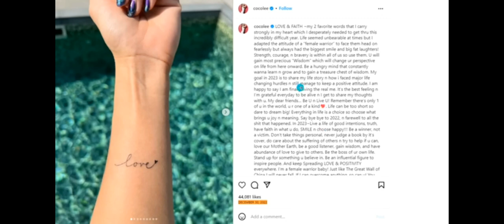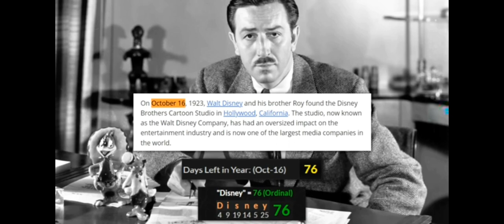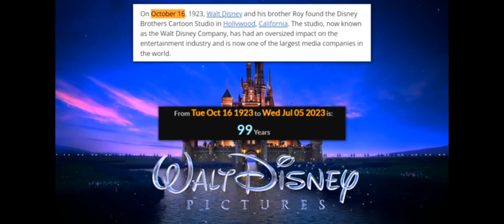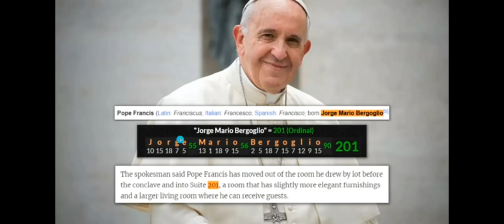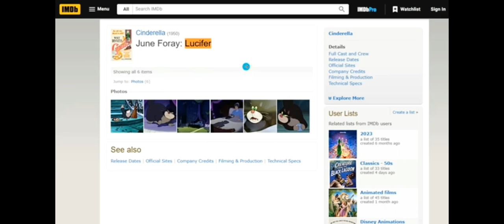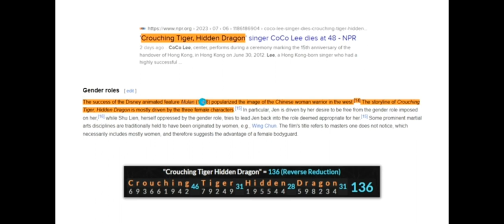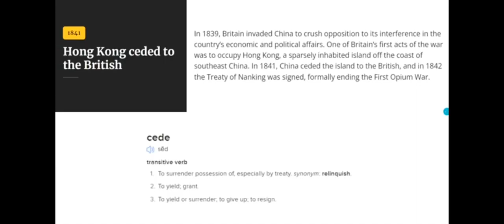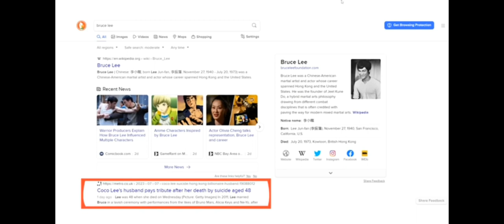The Ritual Sacrifice Of CoCo Lee, 'Mulan' Voice Actress